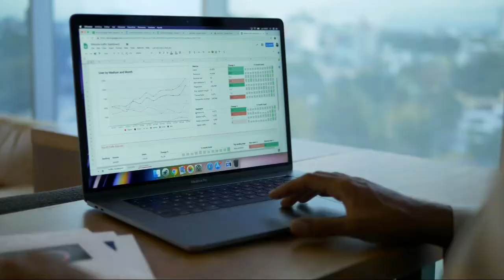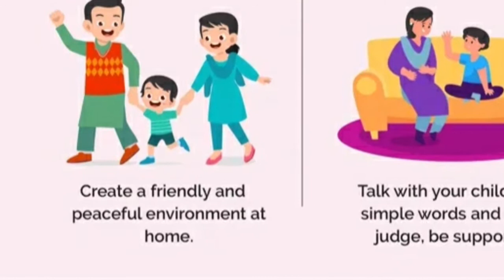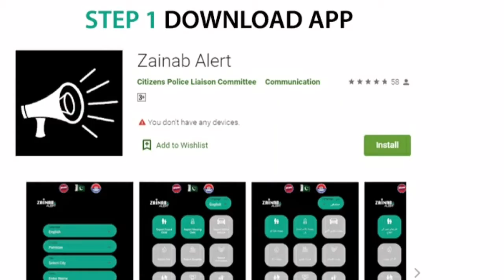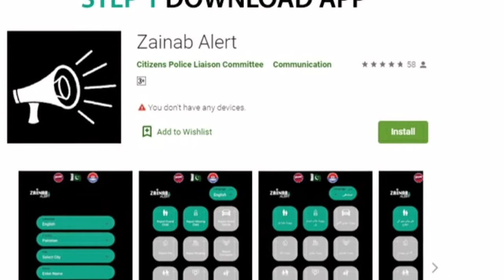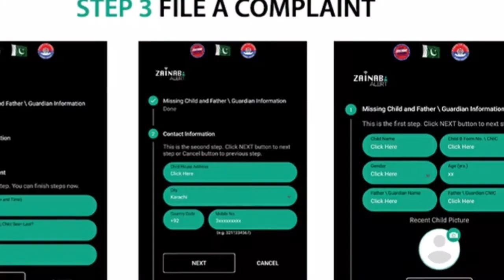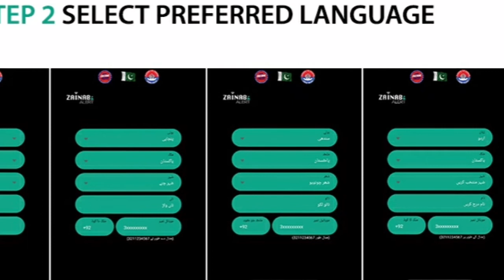What is Zainab alert app and how it works in Pakistan? || Universe of reality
Federal Minister for Human Rights Shirin Mazari said through her Twitter account that Zainab Alert app is being launched in collaboration with the Ministry of Human Rights and PMDU.

 According to Federal Minister for Human Rights Shirin Mazari, Zainab Alert app has been launched in collaboration with the Ministry of Human Rights and PMDU, which will help in instant reporting of incidents involving children and missing children.  Recovery will also help.
 What is Zainab Alert app?
 Speaking to the BBC, Anas Tariq, head of the technical team PMDU, said the app was designed in such a way that it would easily connect the common man to the relevant institutions.  He said that this app has been created as a part of Pakistan Citizen Portal.

 According to him, the main purpose of this is that if any child goes missing or is abducted or is a victim of violence, abuse or any kind of unpleasant incident, the citizens use this app to report it.  Can

 He added that citizens can also use the app to register their personal case and fulfill their social responsibility.

 How to use Zainab Alert app

 This app can be used in mobile portal as well as citizen portal.  For this, the user has to go to the App Store and download this app under the name 'Zainab Alert'.

 According to Anas Tariq, all the features have been introduced in this app through which citizens will be able to enter all kinds of information about themselves and their child in the app.